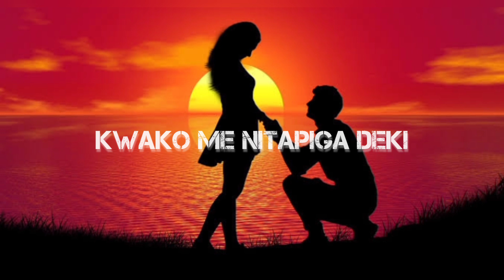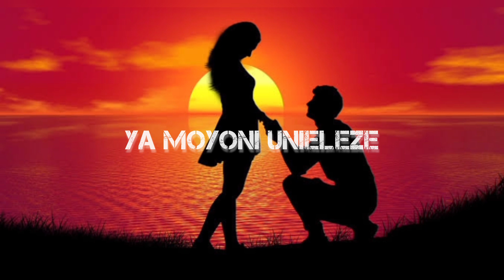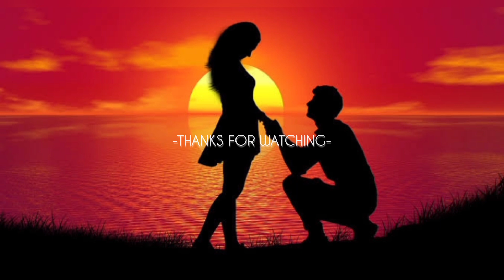TMB Cairo Bite & Thonie Nishapenda Official Lyircs By Abou tz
T.M.B  - Tunawakaribisha kutazama na kusikiliza kazi yetu mpya produced by Ghost kifaa Lyircs by Abou tz
Kwa maoni na ushauri tuachie ujumbe mfupi tunawapenda sana.